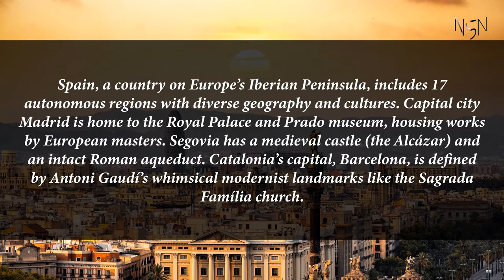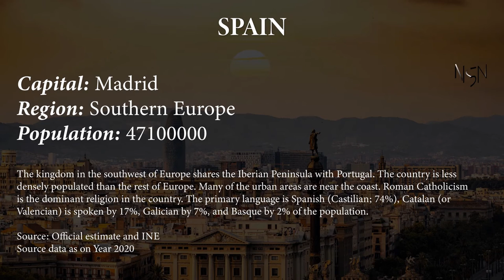Capital, region, flag, population and other details of Spain (#30 World’s Most Populous Country)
Spain, a country on Europe’s Iberian Peninsula, includes 17 autonomous regions with diverse geography and cultures. Capital city Madrid is home to the Royal Palace and Prado museum, housing works by European masters. Segovia has a medieval castle (the Alcázar) and an intact Roman aqueduct. Catalonia’s capital, Barcelona, is defined by Antoni Gaudí’s whimsical modernist landmarks like the Sagrada Família church.

Capital, region, flag, population and other details of Spain (#30 World’s Most Populous Country) with Audio Description

Spain

Capital: Madrid
Region: Southern Europe
Population: 47100000
The kingdom in the southwest of Europe shares the Iberian Peninsula with Portugal. The country is less densely populated than the rest of Europe. Many of the urban areas are near the coast. Roman Catholicism is the dominant religion in the country. The primary language is Spanish (Castilian; 74%), Catalan (or Valencian) is spoken by 17%, Galician by 7%, and Basque by 2% of the population.

Source: Official estimate and INE